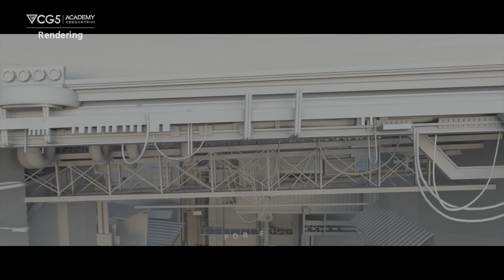3D렌더링&라이팅 포트폴리오 CG5아카데미 진용훈 수강생 (알프레드 이미지웍스 취업성공!, CG학원, 마야포트폴리오)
📌포트폴리오 기획의도(주제)

00:00 3가지의 라이팅 컨셉으로 제작하였습니다.

00:06 Cyberpunk back alley
첫 번째 씬은 비욘드 굿 앤 이블 시네마틱을 보는 중 녹슨 파이프와 날아다니는 드론 사이에 위치해 있는 기와집이 발전된 기계문명과 대비를 이루는 모습이 미래의 낡은 뒷골목을 더 부각 시켜 색다른 사이버 펑크 무드를 표현하였습니다.

00:50 Legend of Runeterra
두 번째 씬은 레전드 오브 룬테라의 2D일러스트를 3D로 만들었습니다. 만화 같은씬을 위해 포토샵과 섭스에서 직접 손맵으로 작업을 하고 그 위에 실사 재질을 합하여 퀄리티를 더 높였습니다. 밝고 따스한 분위기가 특징인 것만큼 한색 톤을 위주로 라이팅하였습니다.

01:11 the house in the wood
세 번째 씬은 어둡고 무서운 분위기를 나타내기 위해 블루 톤을 베이스로 잡고 라이팅하였습니다.  버려진 집과 잡초들 그리고 낡거나 녹슨 물건들을 배치하고 주제부를 집중시키기 위해 배경색과 다른 주황색 톤을 하이라이트로 잡았습니다.

📌3D렌더링 포폴 제작후기

-Cyberpunk back alley
처음 해보는 포트폴리오 준비과정이라 많은 실수도 있었고 그 실수를 통해 더 다양한 지식과 방법을 알게 되었습니다. 날아가는 드론이나 비행물체 그리고 사람들은 비슷한 자료가 있어서 쉽게 구했습니다. 하지만 건물 부분이나 간판 다리 등등 레퍼런스가 잘 보이지 않는 세세한 부분은 직접 모델링하는 작업이 재미있었습니다.

-Legend of Runeterra
모델링은 그전 포폴보다는 쉬웠지만 룩뎁 작업이 실사 작업이 아닌 손맵을 이용한 작업을 하는 것은 처음이였습니다. 그래서 자주 실수도 하고 실사로 했으면 금방 끝날 재질도 몇 시간이 걸리게 작업을 하다 보니 중간에 살짝 루즈해진 기간도 있었습니다. 그러나 그해 나온 아케인과 러브데스 로봇을 보면서 많은 레퍼런스가 되었고 그 작품들을 보면서 나도 만들고 싶다는 열망이 생겨 끝낼 수 있었던 것 같습니다.

-The house in the wood
가장 재미있고 쉽게 한 것 같습니다. 그동안 했던 작업들을 참고한 방법으로 하니 잘 막히는 부분도 없었고 제가 좋아하는 호러 장르이다 보니 즐기면서 만들었습니다. 그동안 쓰지 않았던 캐릭터 애니메이션이나 날파리 등등 새로운 시도를 많이 했습니다. 막힌 게 하나 있었다면 Z -depth 맵이 잘 나오지 않아서 카메라를 다시 지우고 설치하고 반복했던 기억이 있었습니다.

📌영상출처
1.Cyberpunk back alley
2.Legend of Runeterra